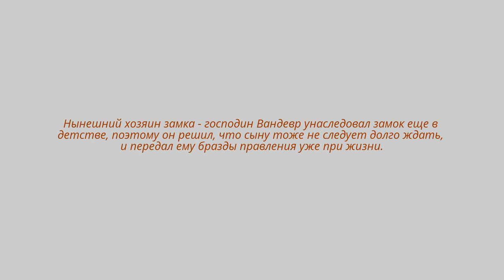Замок Вандевр. Нормандия.